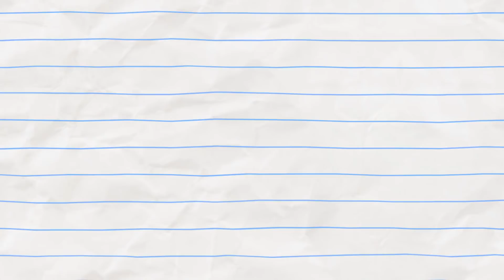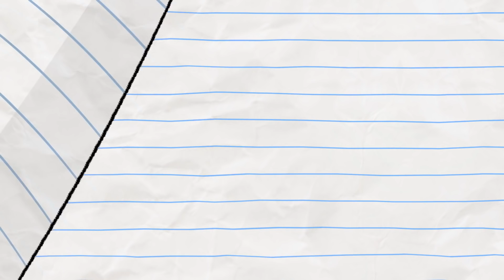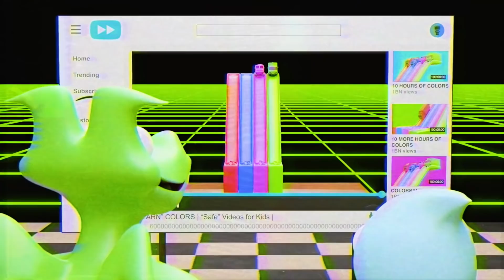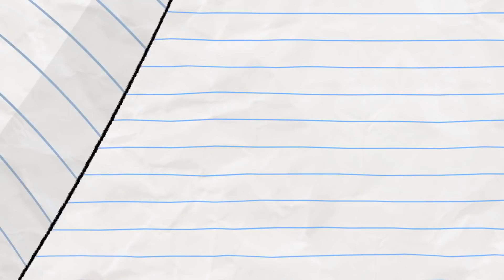Dragón va a la escuela! | Boy & Dragon | Dibujos animados para niños | WildBrain en Español